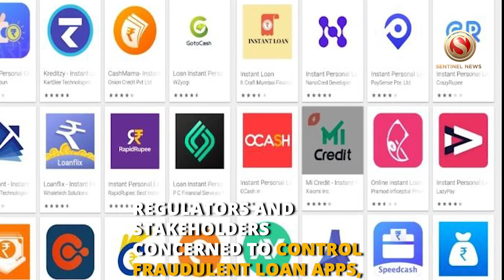Google has removed 2,500 fraudulent loan apps from its Play Store, says FM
The government on Monday informed Parliament that Google has suspended or removed over 2,500 fraudulent loan apps from its Play Store between April 2021 and July 2022.
The government is constantly engaged with the Reserve Bank of India (RBI) and other regulators and stakeholders concerned to control fraudulent loan apps, Finance Minister Nirmala Sitharaman said in a written reply to the Lok Sabha.
The matter is also regularly discussed and monitored in the meetings of the Financial Stability and Development Council (FSDC), an inter-regulatory forum under the chairpersonship of the Finance Minister.